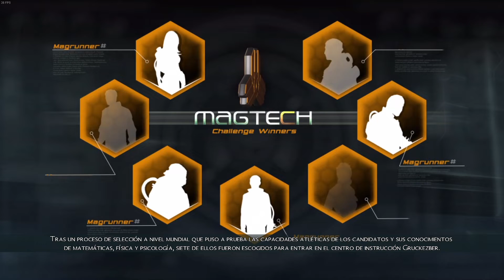Magrunner: Dark Pulse (Español) de PC (Windows 11) en Steam. Gameplay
Magrunner: Dark Pulse es un juego de acción y puzles en el que la tecnología se enfrenta a los mitos de Cthulhu imaginados por el escritor H. P. Lovecraft. Eres Dax, uno de los siete Magrunners seleccionados entre la élite para participar en el programa de entrenamiento espacial de Magtech.

Plataformas: Microsoft Windows, PlayStation 3 y Xbox 360